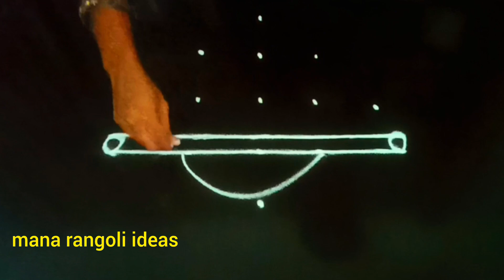Simple Krishnastami special rangoli design / Janmastami muggulu